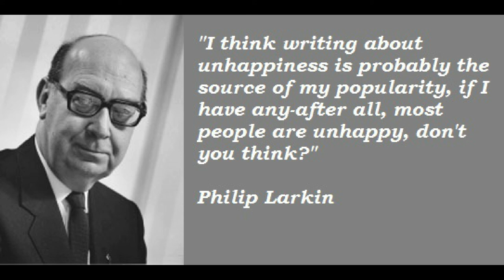Toads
My interpretation of Philip Larkin's Toads, a rather tough one for me to read with my kind of voice, but anyway, here it is.

Why should I let the toad work
Squat on my life?
Can't I use my wit as a pitchfork
And drive the brute off?

Six days of the week it soils
With its sickening poison -
Just for paying a few bills!
That's out of proportion.

Lots of folk live on their wits:
Lecturers, lispers,
Losels, loblolly-men, louts -
They don't end as paupers.

Lots of folk live up lanes
With fires in a bucket,
Eat windfalls and tinned sardines.
They seem to like it.

Their nippers have got bare feet,
Their unspeakable wives
Are skinny as whippets - and yet
No one actually starves.

Ah, were I courageous enough
To shout, Stuff your pension!
But I know, all too well, that's the stuff
That dreams are made on:

For something sufficiently toad-like
Squats in me, too;
Its hunkers are heavy as hard luck,
And cold as snow,

And will never allow me to blarney
My way to getting
The fame and the girl and the money
All at one sitting.

I don't say, one body's the other
One's spiritual truth;
But I do say it's hard to lose either,
When you have both.